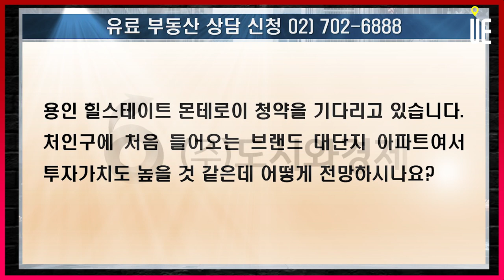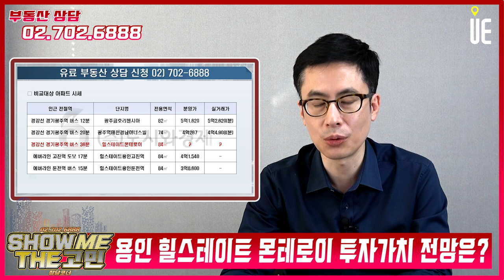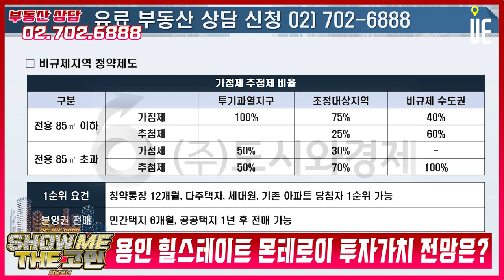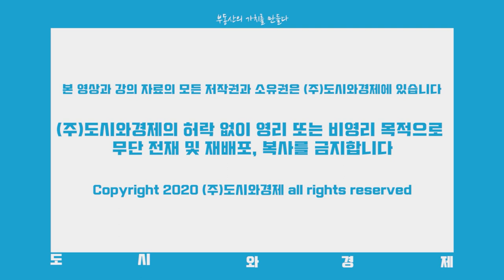용인시 처인구 모현읍 왕산리 일원 3,731세대 미니신도시급!! '힐스테이트 몬테로이' 투자가치 전망[쇼미더고민]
[도시와경제]

용인힐스테이트 몬테로이 청약을 기다리고 있습니다.
처인구에 처음 들어오는 브랜드 대단지 아파트여서 투자가치도 높을 것 같은데 어떻게 전망하시나요?

■ 분양올림픽 ■
■ 쇼미더고민 ■
▶【토 일 오후 5시】
■ 어반스토리 ■
▶【특집편성】
■ 도시와경제 브이로그 ■
▶【대중없음】